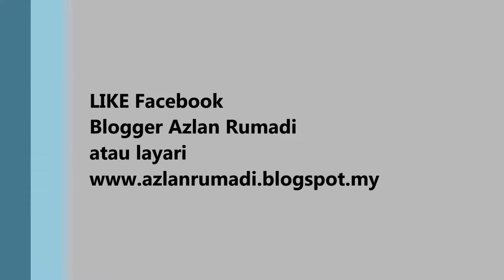PART 2 : BERJALAN - JALAN DI KAMPUNG , 3 HARI SEBELUM AIDILFITRI 2016